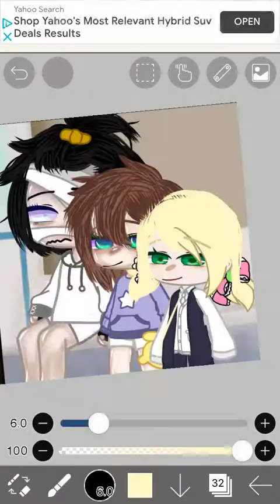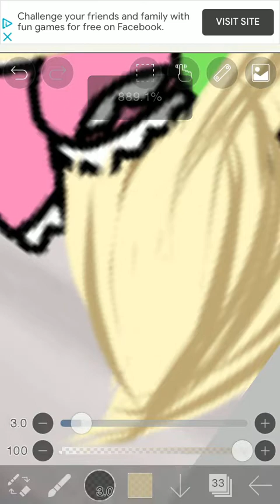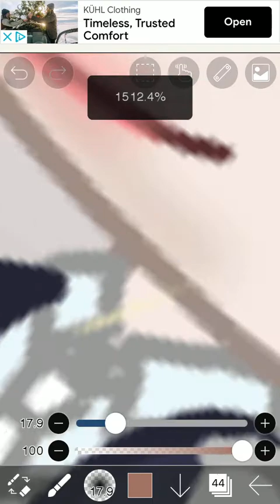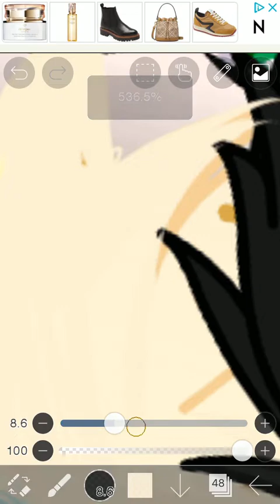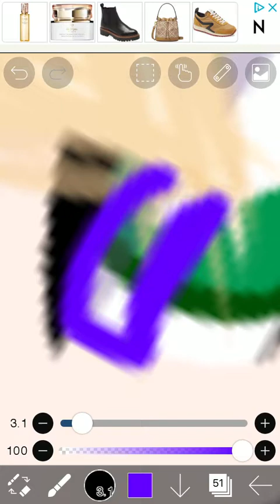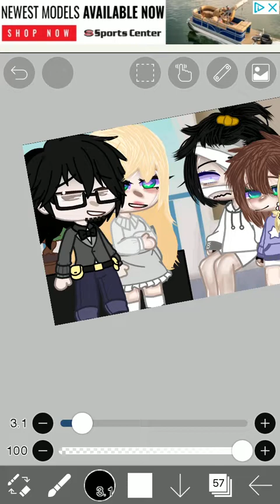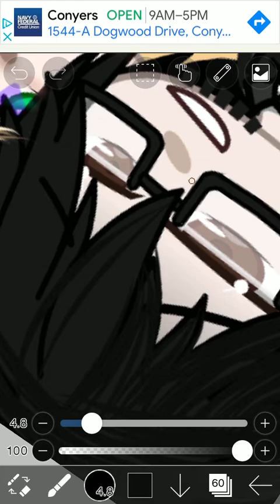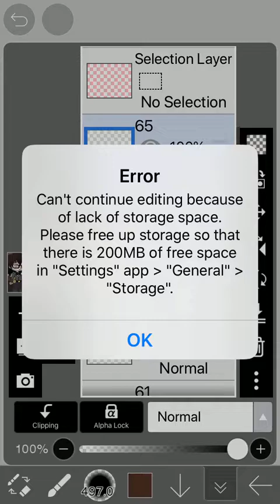Thumbnail making for next video.gacha drawing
Hey guys so I have no courage I am to scared to play fnaf originals night 2 I am scaredy-cat anyways can you guess my next video it’s and aftons past one of my aus but it’s not my actual one anyway I hope I can get the next fnaf gameplay video out by Saturday that way I would play it on Friday I also hope I can get the video out by this week anyway I love you all bye.

Apps used
I bispaint free cause I’m broke.
Gacha club

Kellys imagination she doesn’t post a lot but she’s still a better at editing then me.